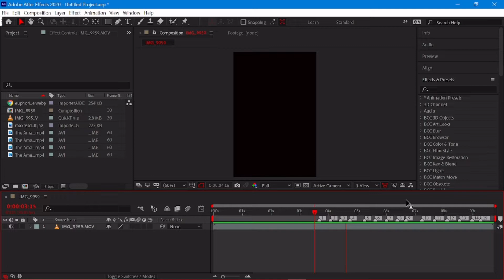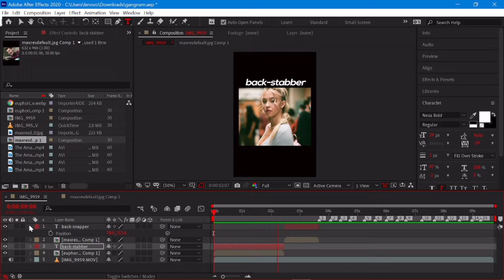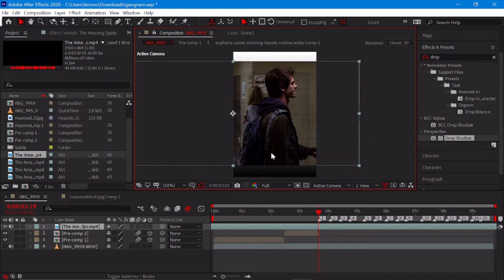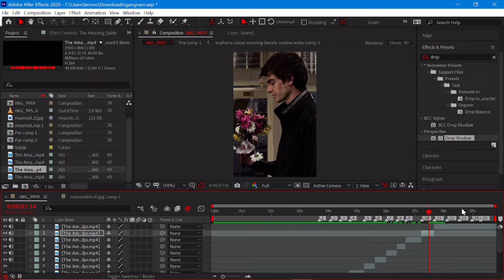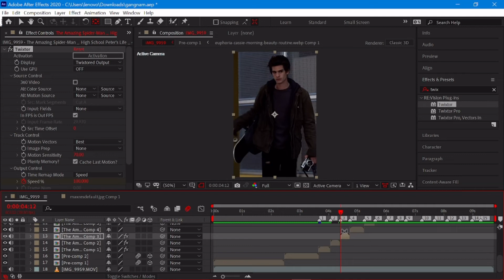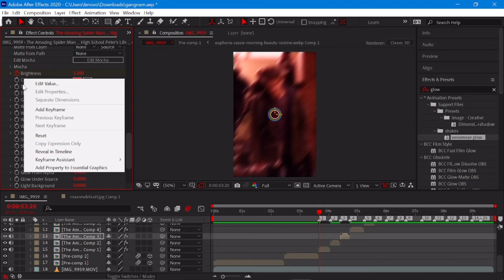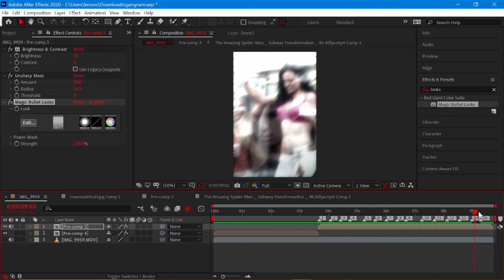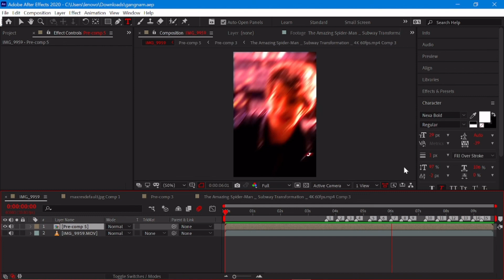watch me edit #1 | after effects (simple edit)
Tags/ignore!